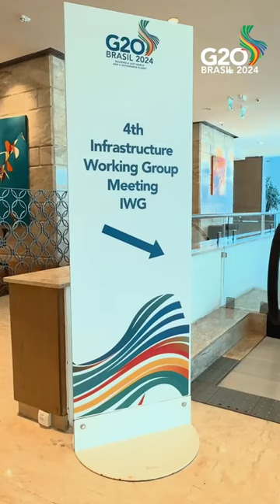G20 - Reunião do Grupo de Trabalho de Infraestrutura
Após alguns anos sem resultado consensual, a Trilha de Finanças do G20 sob a presidência brasileira aprovou dois importantes documentos: um sobre tributação internacional e um comunicado geral do G20.

Com debates bem sucedidos, o ciclo técnico da trilha chegou ao fim, na quarta reunião do Grupo de Trabalho de Infraestrutura, no Rio.